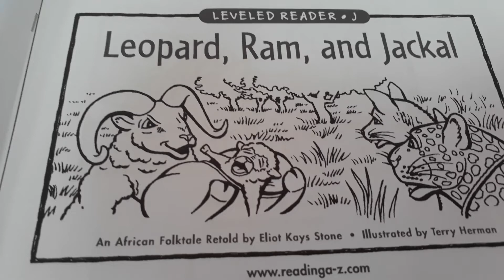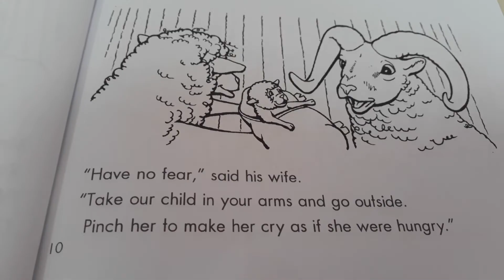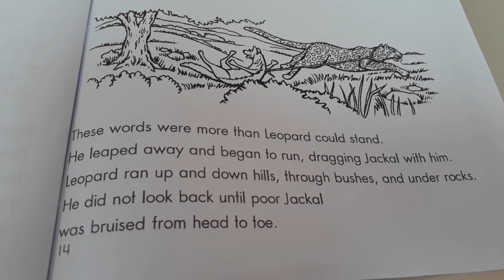Leopard, Ram and Jackal